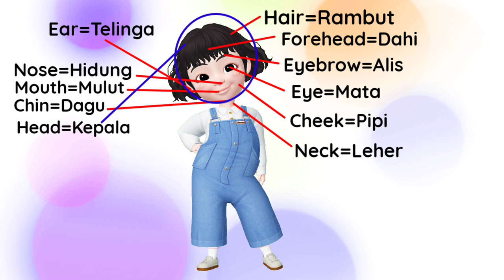Mengenal Bagian Anggota Tubuh|| Bahasa Indonesia dan Bahasa Inggris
#64 Belajar Bahasa Inggris Dasar Untuk Balita
Video ini bertujuan agar anak mengetahui nama nama bagian tubuh dalam bahasa indonesia maupun bahasa Inggris dengan jelas. Semoga video ini bermanfaat😀